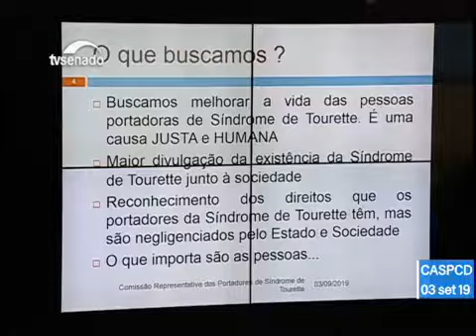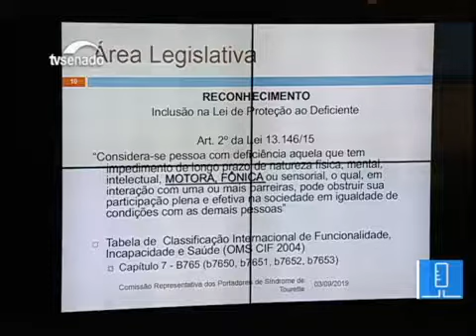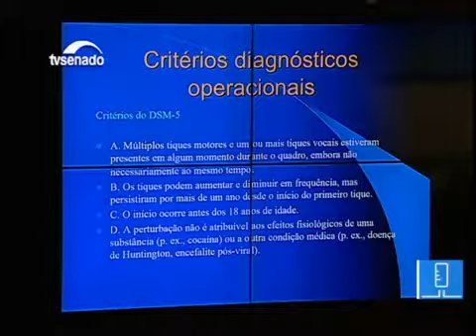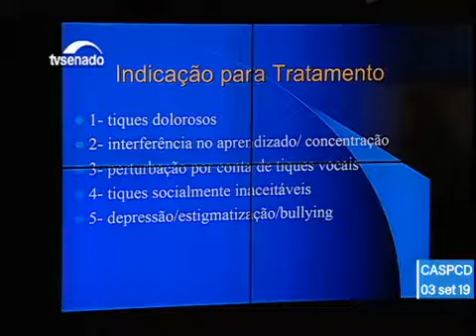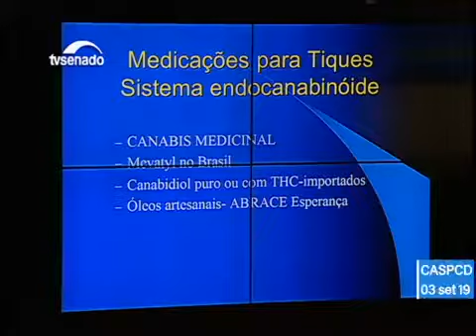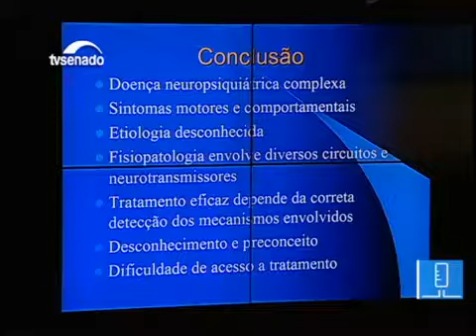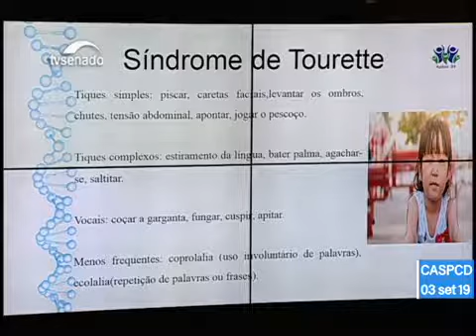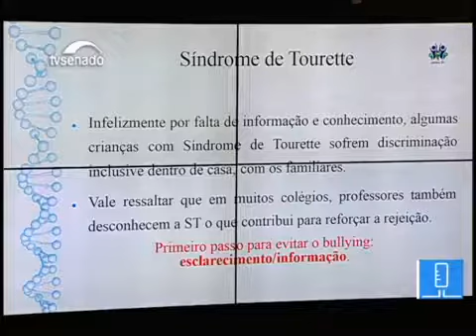Audiência Pública sobre a Síndrome de Tourette - CASPCD e CASDRAR [03-09-2019]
Reunião Conjunta das Subcomissões, 1ª Reunião da CASPCD em conjunto com a 1ª Reunião da CASDRAR da 1ª Sessão Legislativa Ordinária da 56ª Legislatura

Data: 03 de setembro de 2019 a partir das 14h32.

Imagens por: TV Senado.